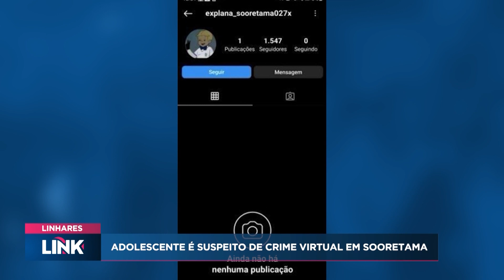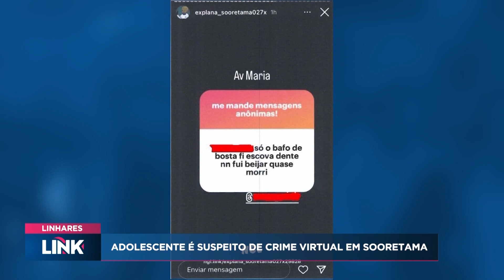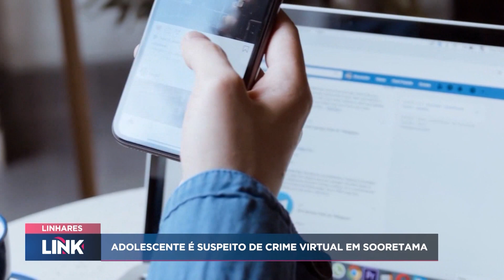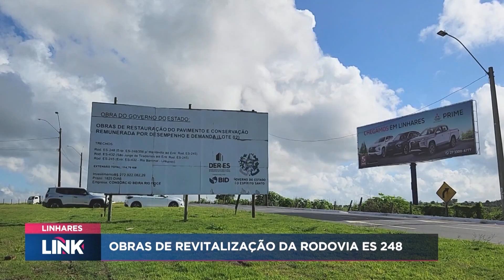Confira as notícias de Linhares do dia 06/05/24